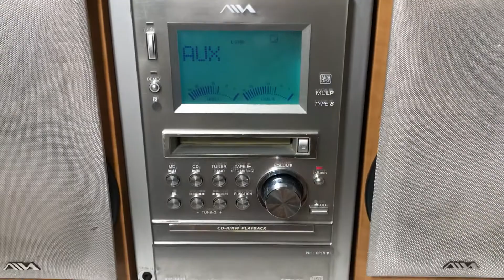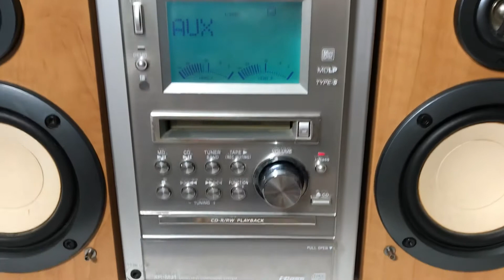Aiwa lmj1 loa lmj2 | Hậu AG 0947066853